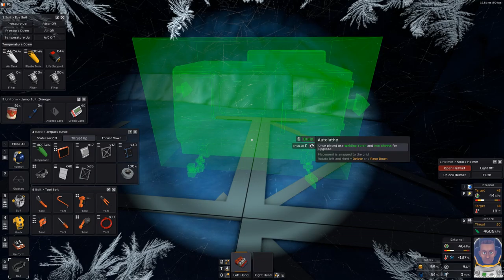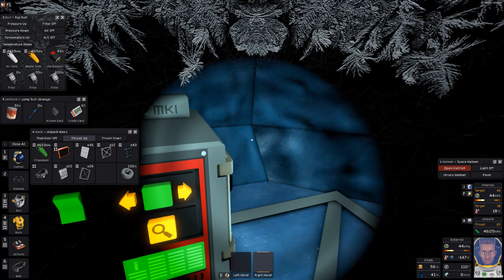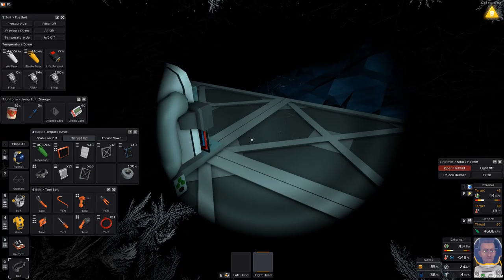STATIONEERS 👨‍🚀 Episode #07 // Space Survival Gameplay Series On The Moon Europa \\ no commentary 🤐